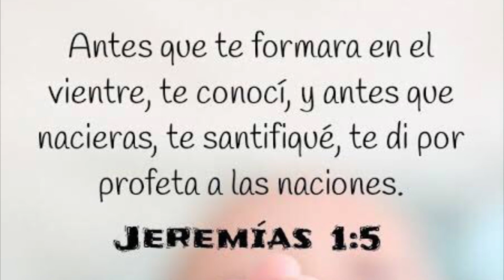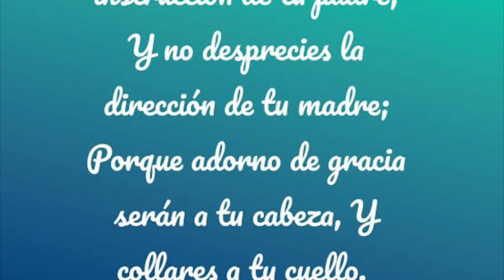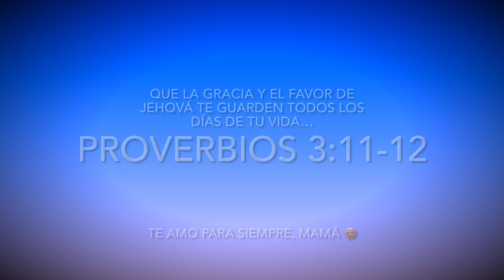Adam’s 💙 18th Birthday